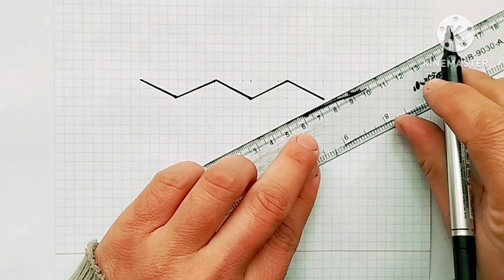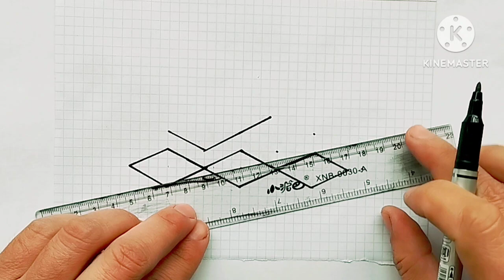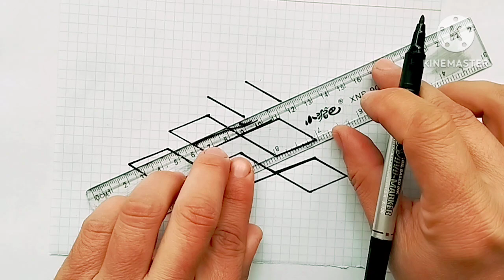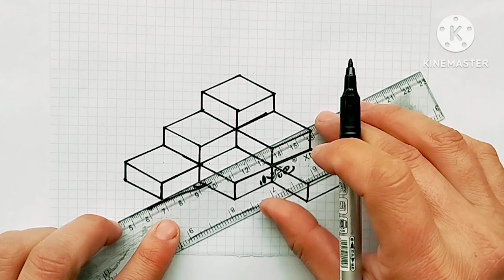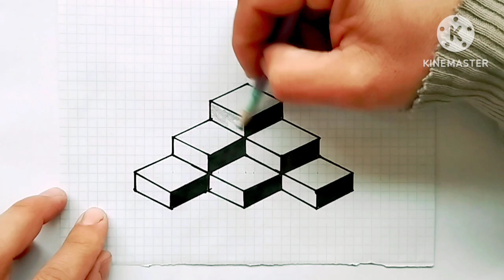3D drawing, draw a 3D cube, 3D illusion, draw with a pencil, drawing school, drawing is my hobby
3D drawing, draw a 3D cube, 3D illusion, draw with a pencil, drawing school, drawing is my hobby